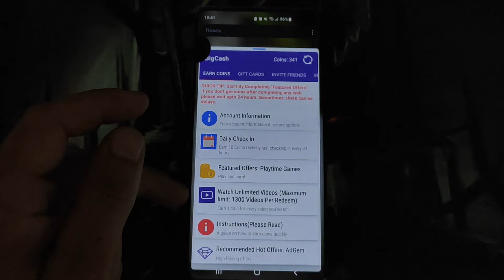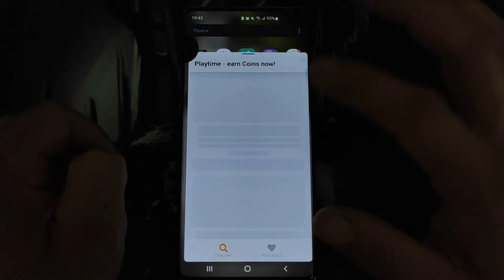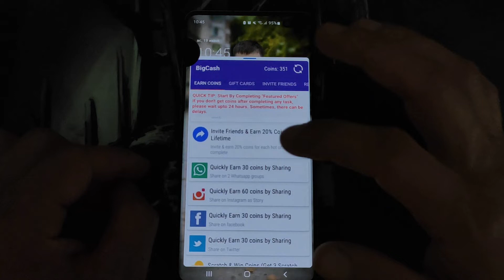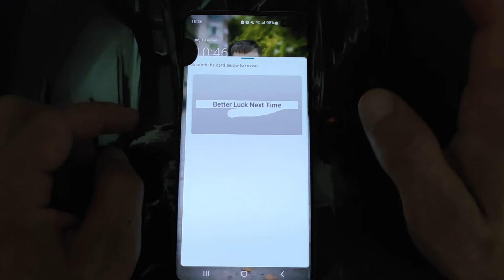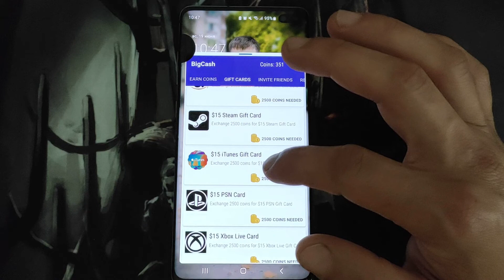BANI CU TELEFONUL|| Aplicatia BigCash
si pune codul "lcw5zvjd" ca sa primesti 70 de coins💵!!!
💵💵💵Aici aveti o aplicatie care iti ofera cashback din magazinele